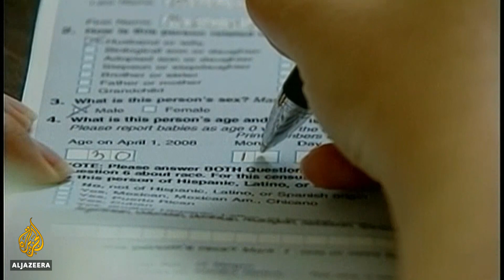Trump ends bid for citizenship question on US 2020 census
US President Donald Trump says he's not backing down on efforts to determine the citizenship status of the American population.
He has abandoned plans to put a citizenship question on the 2020 census, instead - he'll issue an executive order to pursue other ways to get the data.

Al Jazeera's Gabriel Elizondo reports from Washington, DC.